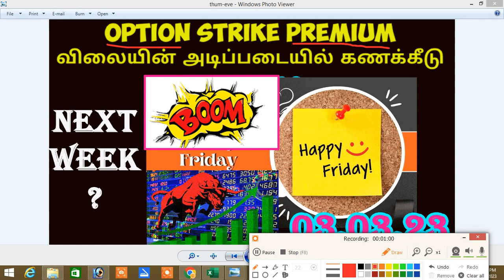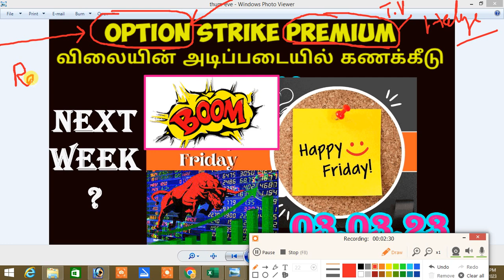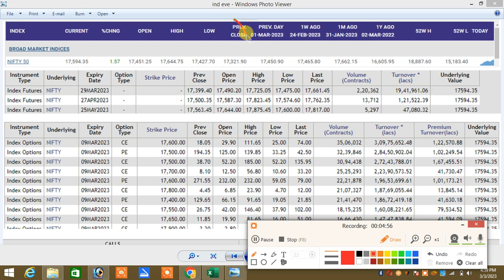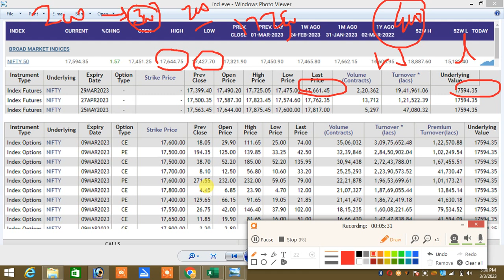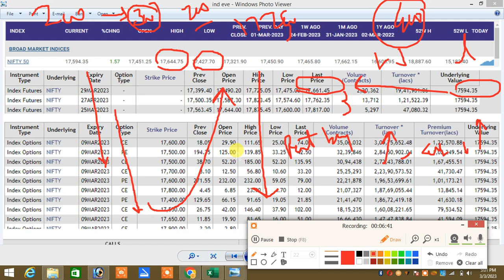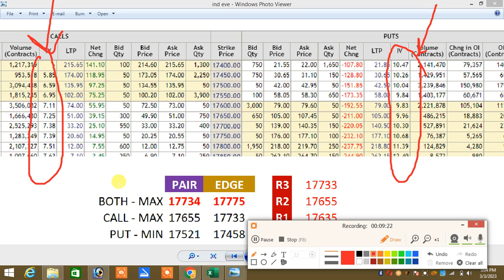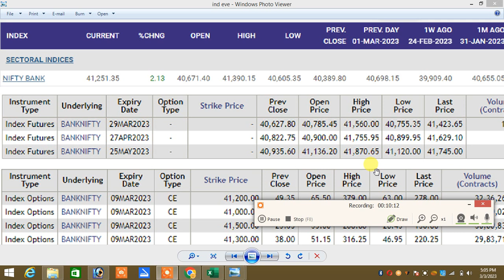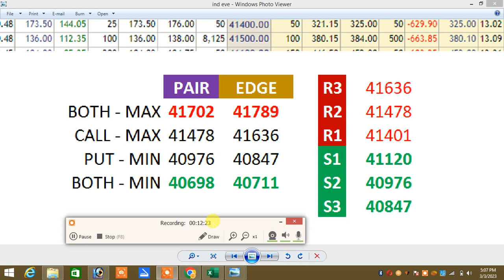03.03.23 Share Market Boom Friday|Next week ?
இல்லை.

Santhosh
COIMBATORE